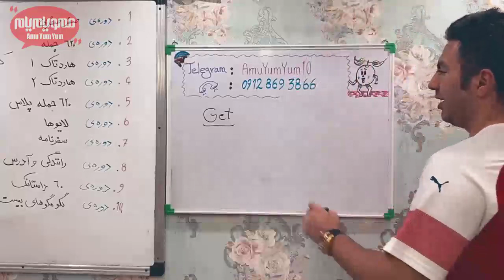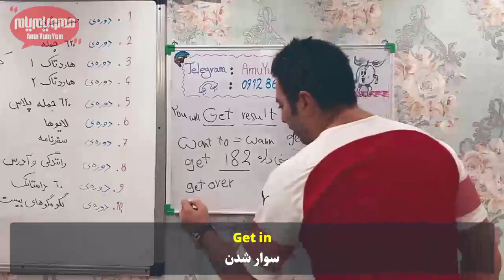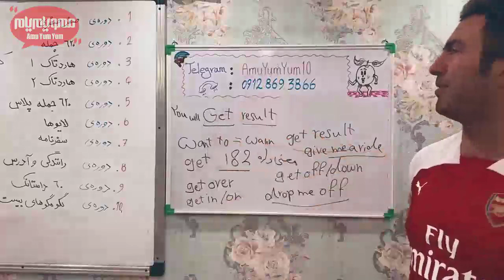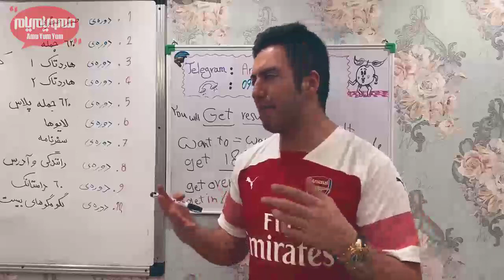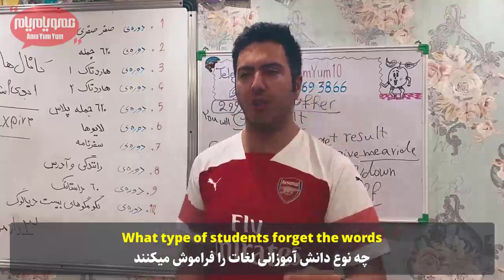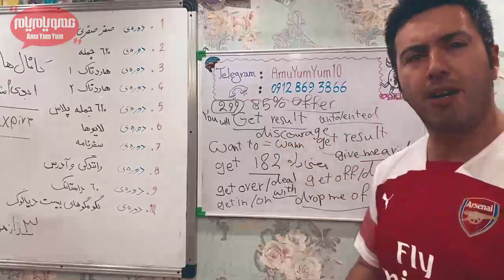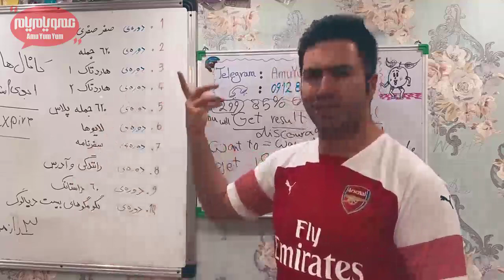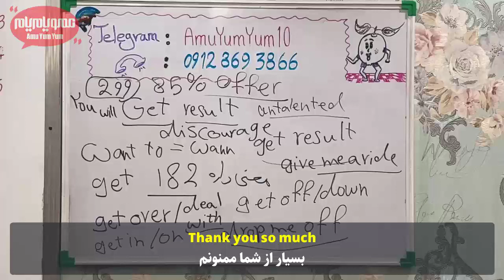۷۰ اصطلاح خیلی کاربردی که با Get یاد میگیریم 👌